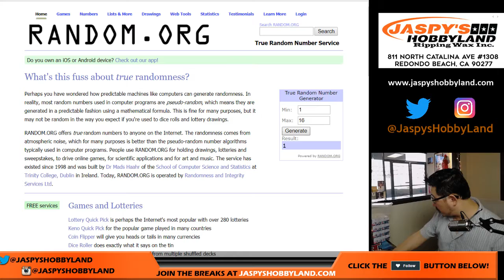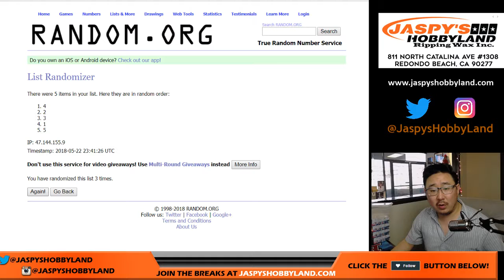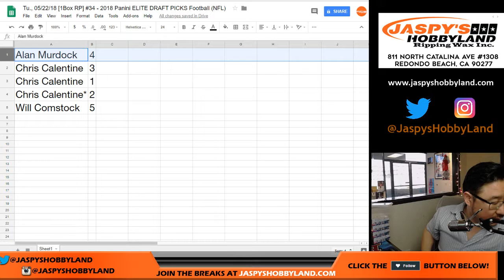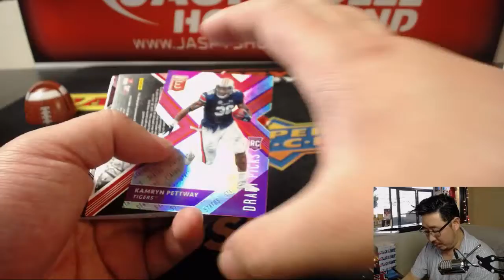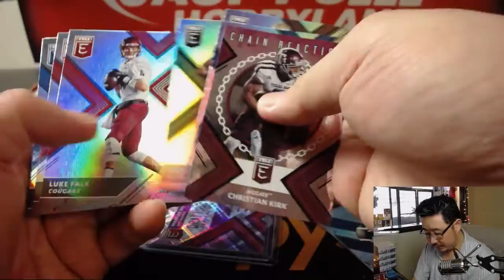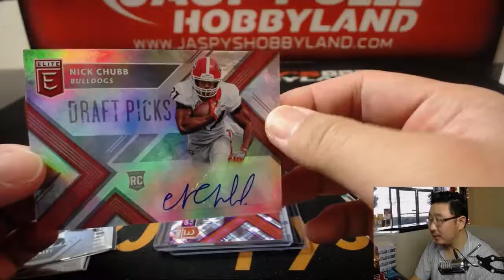Tu., 05/22/18 [1Box RP] #34 - 2018 Panini ELITE DRAFT PICKS Football (NFL)